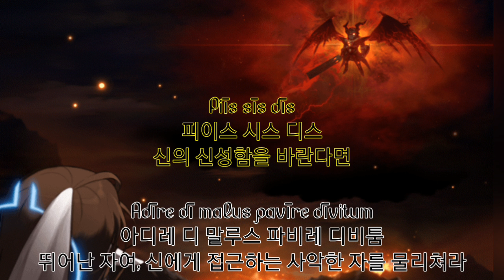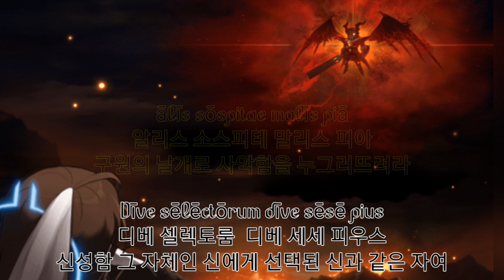메이플스토리OST- Rising Sun[가사]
가사.)
Dīvās pectus pia
디바스 펙투스 피아
신과 같은 신성한 영혼이

Dīvális rēctīs sanctuāria
디바리스 렉티스 상투아리아
신의 성역을 다스리네

Vōvī tū  bene nāvō calō dī
보비 투 베네 나보 카로 디
신께서 오시길 바란다면 용기를 가지고 근면하거라

Cessus lūcēbam salūs vinciō
케수스 루체밤 살루스 빙키오
나아가라, 빛을 안전하게 보호하라

Malōs paviō rector hostem pācātum
말로스 파비오 렉토르 호스템 파카툼
수호자여 사악한 적들을 제압하라 물리쳐라

Lūmen lār novus secet lābāre
루멘 라르 노부스 세쳇 라바레
빛나는 새로운 수호신이 활공하네

ālīs sōspitae malīs piā
알리스 소스피테 말리스 피아
구원의 날개로 사악함을 누그러뜨려라

Dīve sēlēctōrum dīve sēsē pius
디베 셀렉토룸  디베 세세 피우스
신성함 그 자체인 신에게 선택되길 바란다면

Noxius dīvitum requiētī putanda
녹시우스 디비툼 레퀴에티 푸탄다
뛰어난 자여, 죄인을 정화하여 안식을 주어라

Malīs putem
말리스 푸템
사악함을 정화하라

Piīs sīs dīs
피이스 시스 디스
신의 신성함을 바란다면

Cānus radiā restem dēmūtem
카누스 라디아 레스템 데무템
남아 있던 빛마저 퍼지며 사라지기 전에

Adīre dī malus pavīre dīvitum
아디레 디 말루스 파비레 디비툼
뛰어난 자여, 신에게 접근하는 사악한 자를 물리쳐라

Tūte canōrīs cānus canōrīs
투테 카노리스 카누스 카노리스
지켜내라 빛나는 평화를            ㅡ00:50

Mūtēs putanda salūs mite deō
무테스 푸탄다 살루스 미테 데오
자비로운 신께서 구원하며 정화하네

Lūmen cānōs sistō pārēbam
루멘 카노스 시스토 파레밤
눈부신 빛이 나타날테니 버텨라

Dīva sānus vincī malus
디바 사누스 빙키 말루스
신과 같은 현명함으로 사악한 자에게 승리하라

구원의 날개로 사악함을 누그러뜨려라 ㅡ01:10

ālīs sōspitae
알리스 소스피테
구원의 날개를

ālīs sōspitae dī
알리스 소스피테 디
신의 구원을 날개를

Pectus dīvális salūs pressiō
펙투스 디바리스 살루스 프레시오
신께서 영혼을 고통으로부터 구원하네

Malus inviārum vincam vinciam
말루스 인비아룸 빙캄 빈키암
사악한 것을 막아내네 승리하여 지켜내네

ālīs sōspitae malīs custōdiō
알리스 소스피테 말리스 쿠스토디오
구원의 날개로 사악한 자로부터 지켜주소서